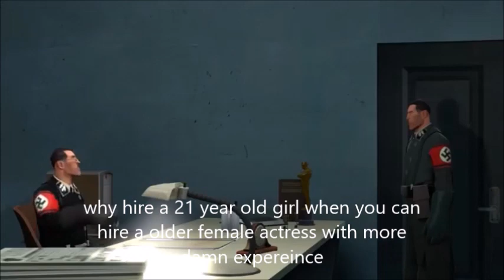Hitler is informed that Brec Bassinger is 21 years old